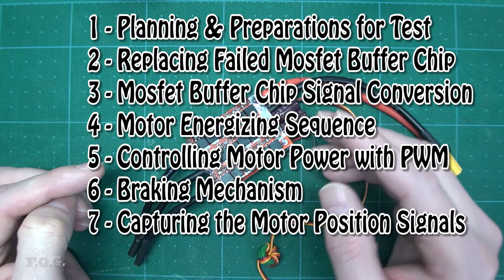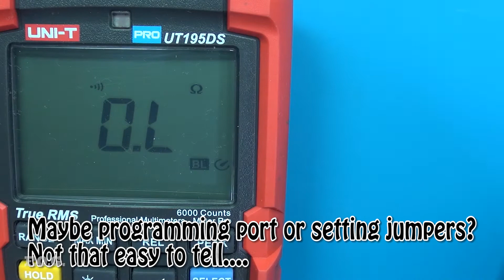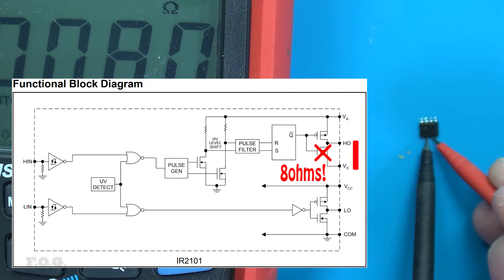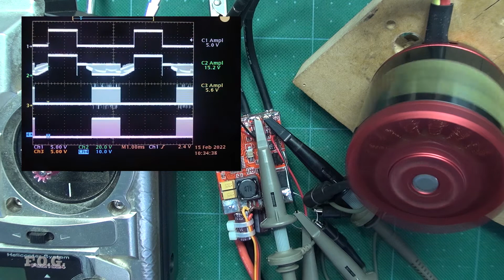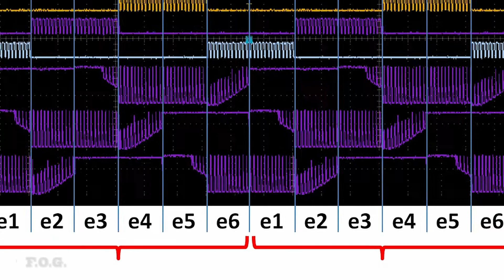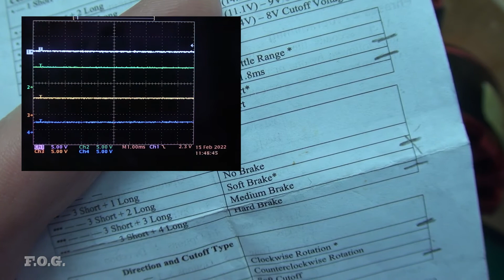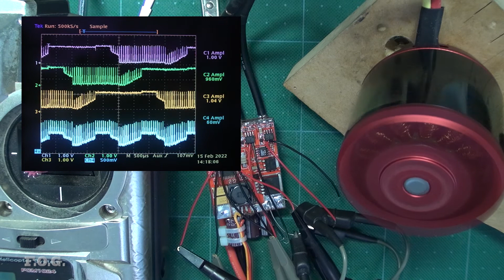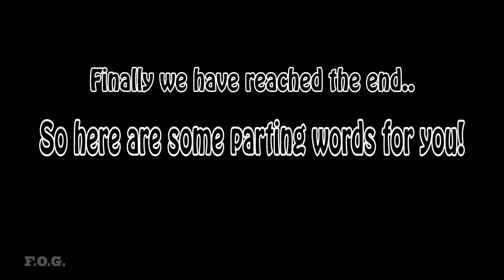EP6 - Electric Motivation - How a Brushless Motor ESC Works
In this episode we finally break out the oscilloscope and try to figure out exactly how this cheap brushless motor ESC works.

This is the sixth and final episode, in my highly popular series, where I take a hands-on look at the basics of electric motors. I hope to create a better understanding that should, at a minimum, help us make better use of this technology, and possibly even allow us to design and build our own.